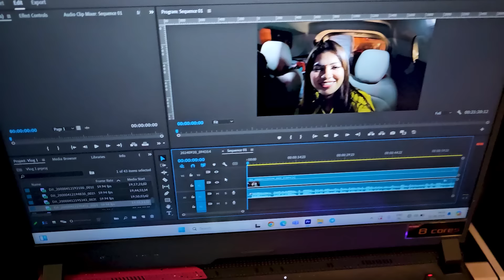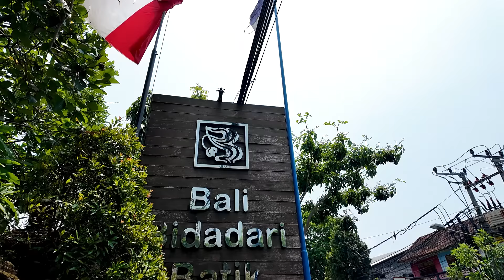लेडीज स्पेशल ट्रीप निघाली बालीला✈️ बाली दिवस 1 आणि 2 | Crazy Foody Ranjita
►►►My Cameras:
1. Sony ZV1 Camera
2. Canon 200d
3. GoPro HERO9 Black Holiday Bundle
4. DJI Pocket 2 - Handheld 3-Axis Gimbal Stabilizer

►►►My Mic :
1. Rode VMGO Video Mic GO
2.Rode Wireless Go
3. Wired Mic
4. Wireless Mic

►►►New Mic:
Sennheiser MKE 200